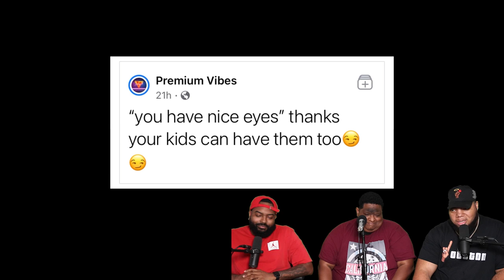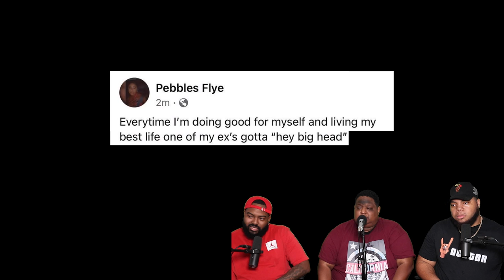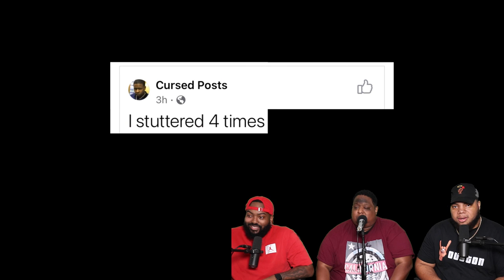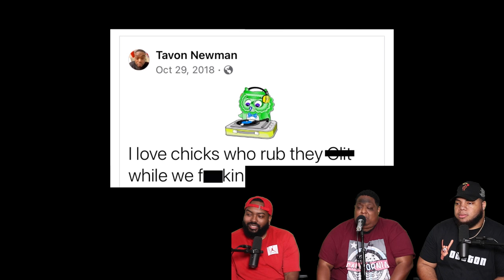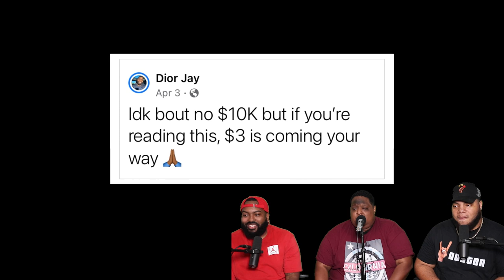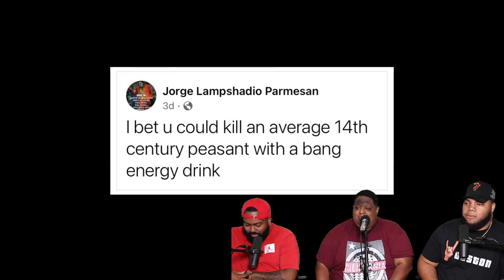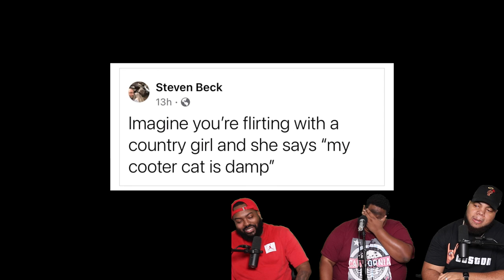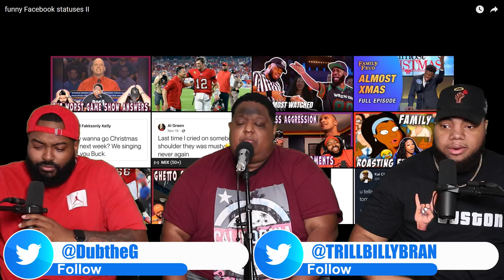Mentally Mitch - funny Facebook statuses II (Try Not To Laugh)